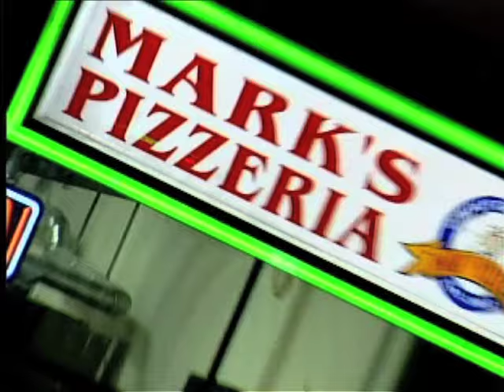Vintage Commercial (Mark's Pizzeria)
We were feeling nostalgic, so we've posted this television spot from a while back. Enjoy!